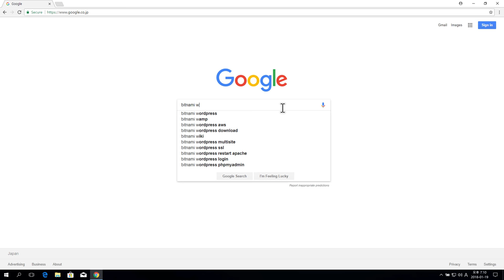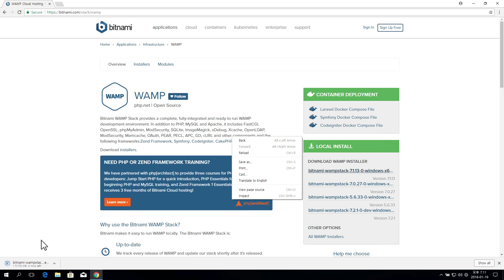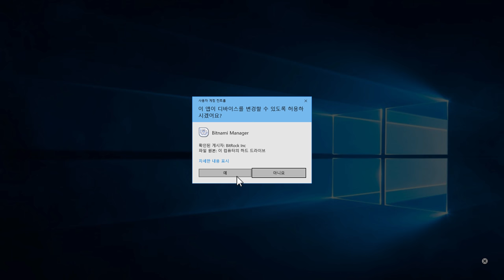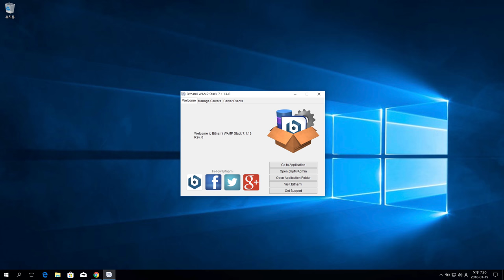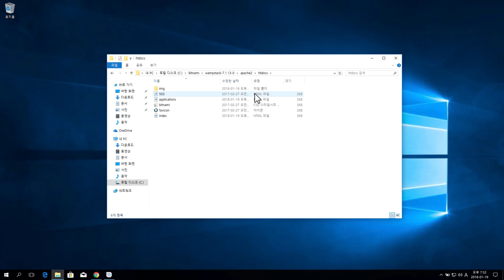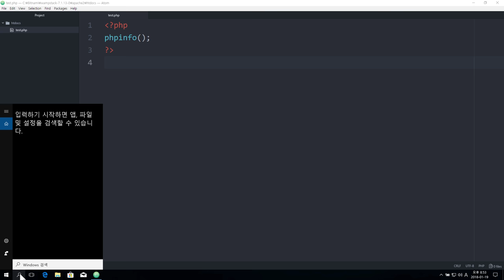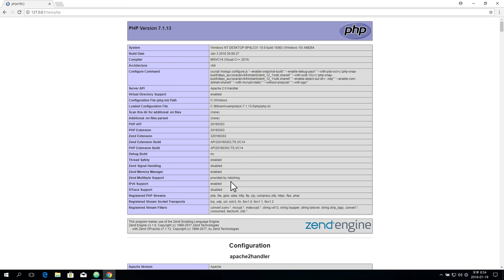WEB2-PHP-3.1.1.PHP 설치 (윈도우)